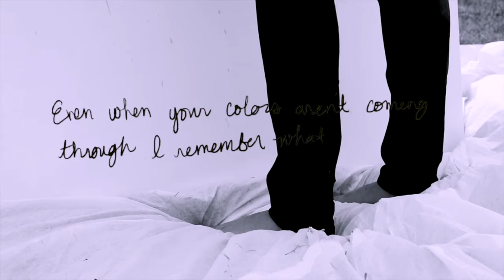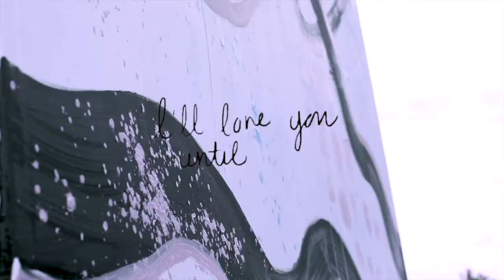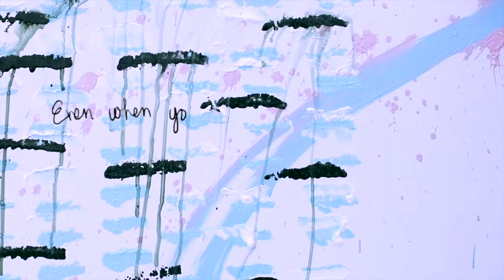Parker McKay - Used To Be (Official VIdeo)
Follow on IG @HeyParkerMcKay